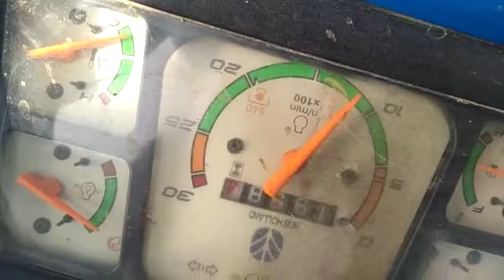Thresher machine 7877516416 & 9993951479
Dhannalal Surendra kumar krishi yantra udyog